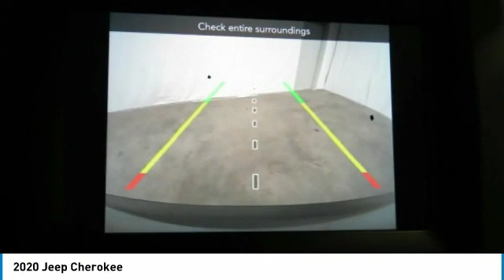2020 Jeep Cherokee Birmingham AL JE20110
2020 Jeep Cherokee

*Bluetooth* -Great Gas Mileage- Sting-Gray Clearcoat with Black interior.  22.0 / 31.0 MPG! brbrWhere the Sale Never Ends! FREE Oil Changes & Wiper Blades for LIFE! brbrOur vehicles are value priced and move quickly. Be sure to call us to confirm availability and to schedule a hassle free test drive!